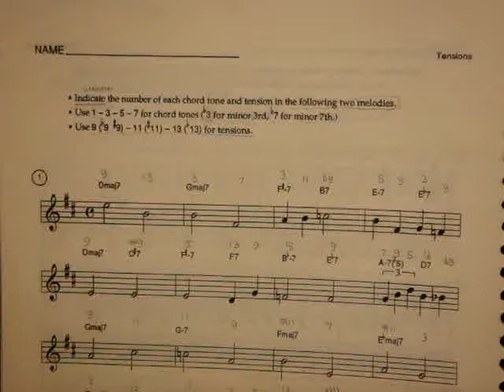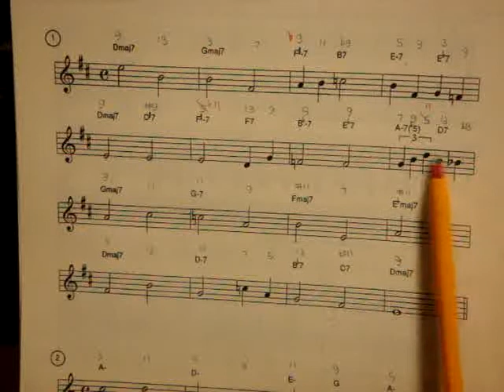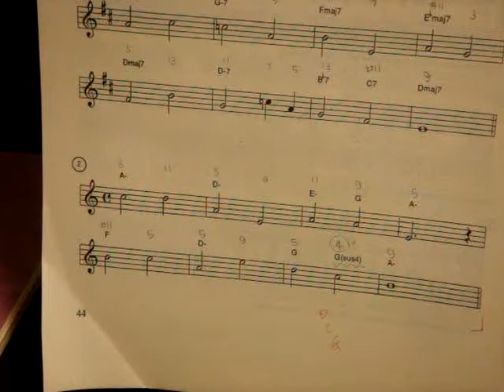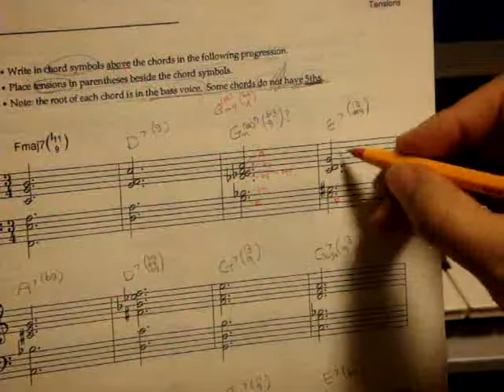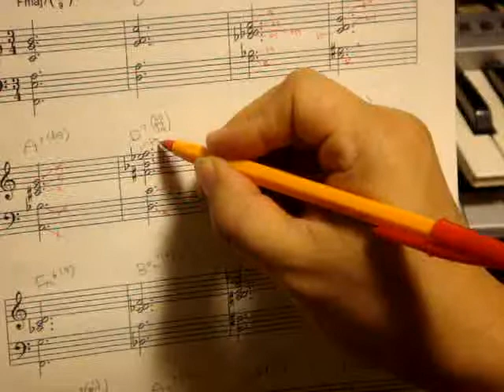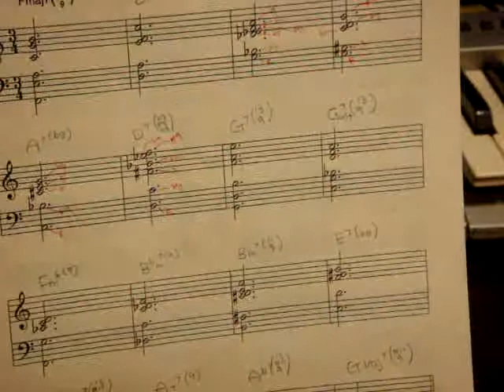화성학KSOLa0417 Harmony suplement 1&2 p44